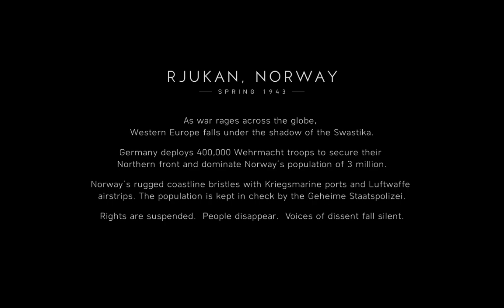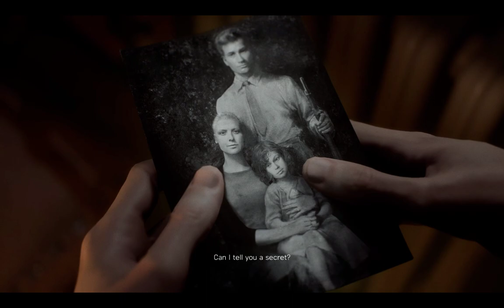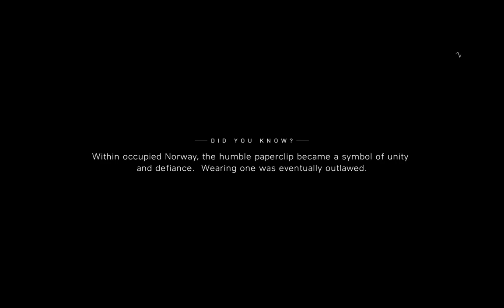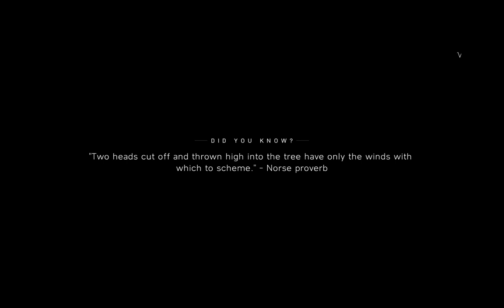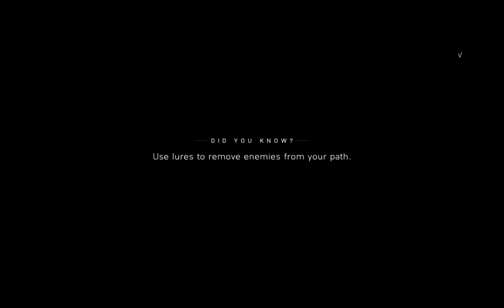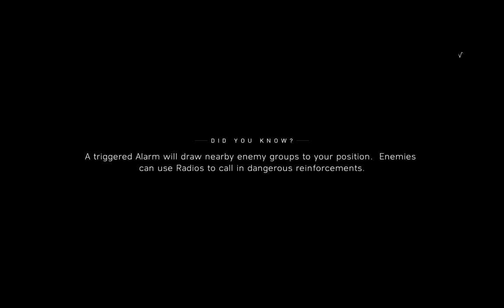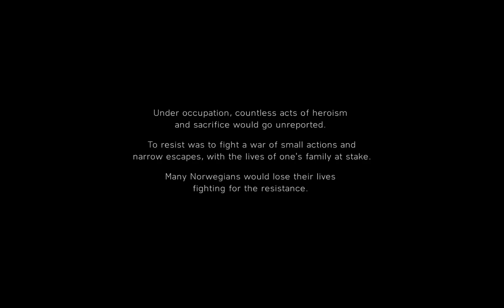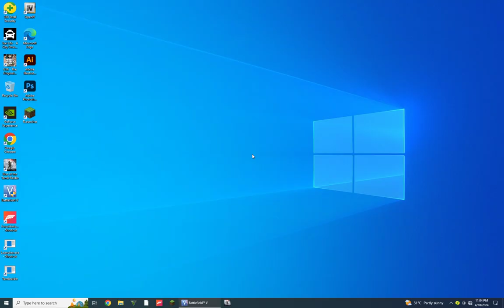NORDYLS - BATTLEFIELD 5 Campaign Gameplay Walkthrough Mission 3 [1080p HD 60FPS PC]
Audiance Searches:
battlefield 5 gameplay (no commentary)
battlefield 5 full gameplay
battlefield 5 definitive edition gameplay
battlefield 5 gameplay ps4
battlefield 5 single player gameplay
battlefield 5 vs battlefield 1
battlefield 4 full gameplay
battlefield v campaign
battlefield fall of the world 2022 trailer
battlefield trailer
battlefield 2042 trailer
battlefield 5
battlefield 4
battlefield 2042
battlefield 1
battlefield 3